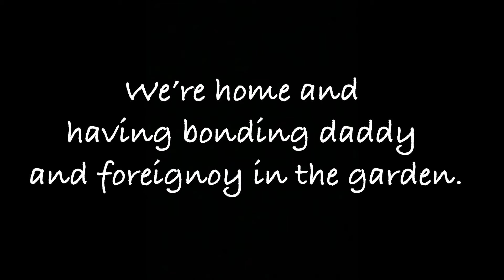BUYING AMERICAN SUIT AFTER PICKING UP MY SON AND HAVING A NICE BONDING TOGETHER IN THE GARDEN